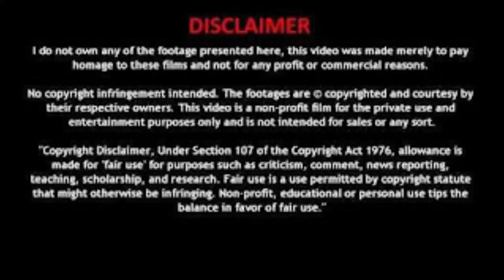Decapitado "Autowriter+Muzzle+Genetic Drift"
CURATOR
WFMU
LOCATION:
Milwaukee, WI
MEMBERS:
Andy Skeels - Guitar
Daniel Kubinkski - Bass Guitar and Vocals
Mike Olson - Drums

Take an old school AmRep band, make them more dense and mix with a snowstorm -- that about sums up the sonic fury that is Decapitado. Featuring the distinct wail of Daniel Kubinski formerly of hardcore legends Die Kreuzen (dee kroytzin) on vocals and bass duties, Mike Olson of Realm on drums, and Andy Skeels on guitar, the 3 piece have a 7", "Autowriter," released in 2009 and a CD entitled "Blacked". -Diane Kamikaze / WFMU